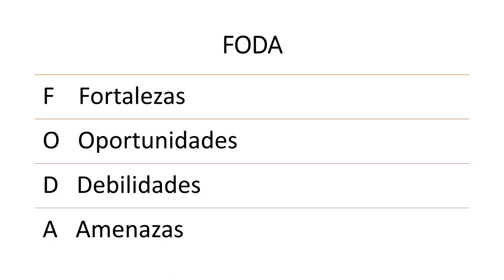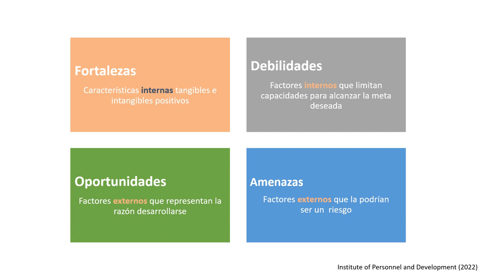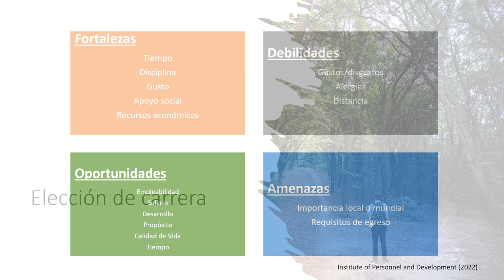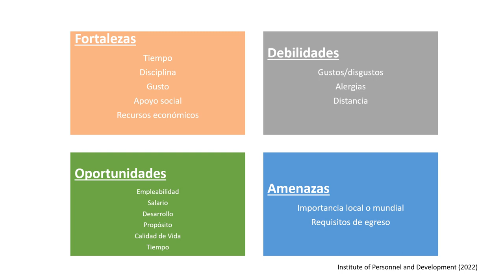Aplicación de análisis FODA para elegir carrera 2023 - CCH UNAM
Se presentan los principios básicos para elaborar un análisis FODA y se aplica para la elección de carrera.